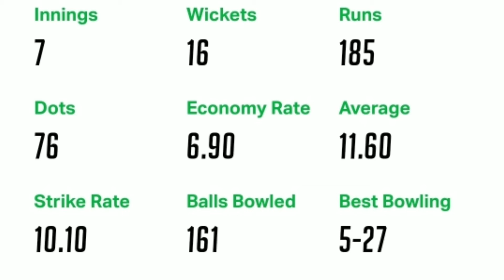Haris Rauf in Bigbash | HarisRaufInBigBash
Asalam o alaikum brothers and sisters

♡Pakistan zinda abaad ♡

《《mery rabty k link ⬇️⬇️》》